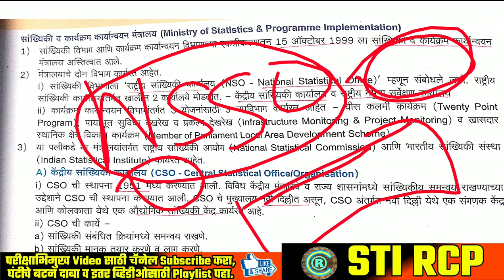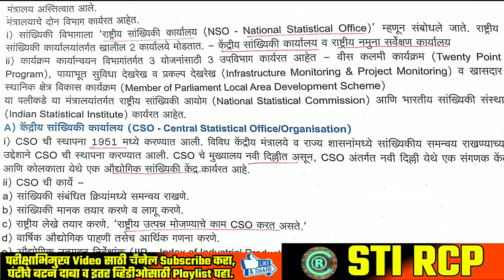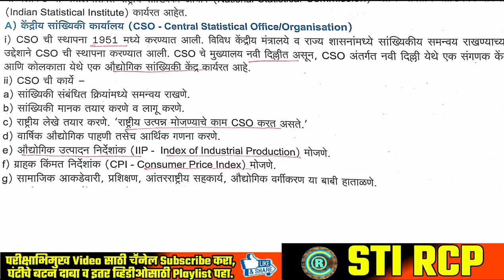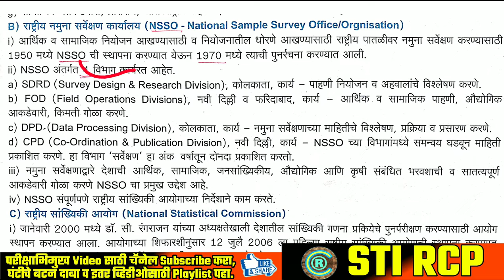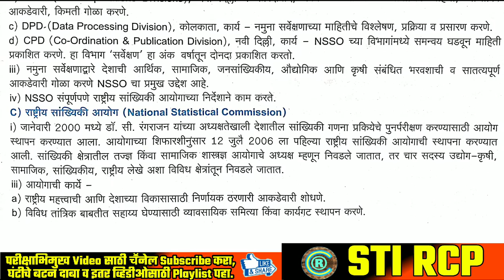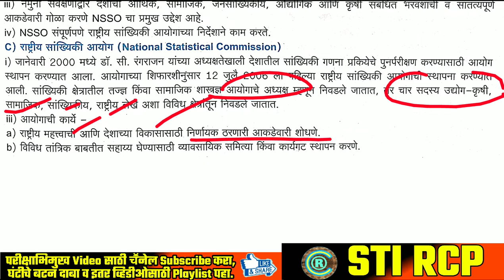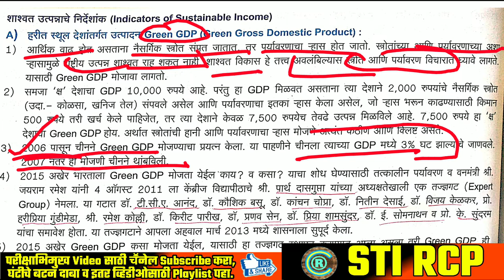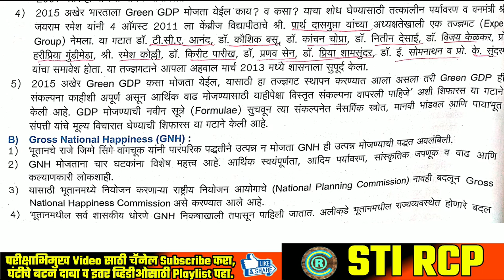CSO,NSSO | भारतीय अर्थव्यवस्था | सोप्या भाषेत-तक्ते,आलेखातून शिकूया | PSI STI ASO MPSC [Pre+Mains]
🔘अर्थशास्र व्हिडिओ लेक्चर सिरीज By STI RCP

🎯MPSC/Combined/सरळसेवा परीक्षांसाठी🎯